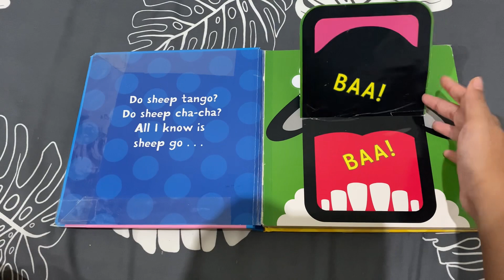Do Cows Meow By Salina Yoon (Lift the Flap Book) - Book Preview / Unboxing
Check this book preview of Do Cows Meow to help you decide if your kids would love this book or not before you buy it 😊